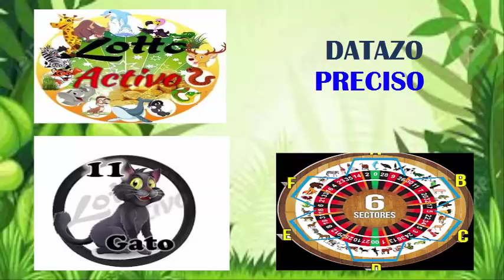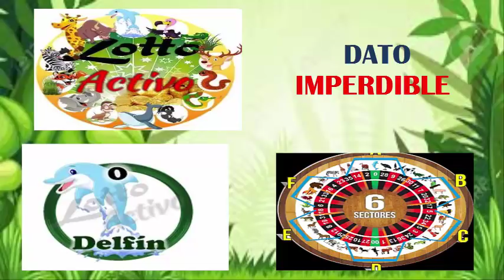MARTES - 16/10/2018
MIL DISCULPAS A MIS SEGUIDORES EN LA ZONA EN DONDE VIVO
ESTABA SIN INTERNET
LES PRESENTAMOS NUESTROS DATOS MAS CALIENTES
SEAN GANADORES Y SEGUIR CRECIENDO MI GENTEEEEE...